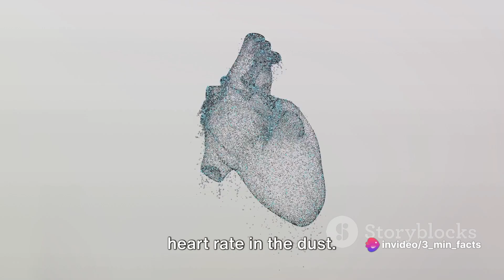Mind-Blowing Facts: The Tiny World of the Etruscan Shrew!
Get ready to be amazed by the incredible Etruscan shrew, the smallest mammal on Earth! In this captivating video, we delve into the mysterious world of these tiny creatures that have fascinated scientists for years. From their mind-blowing size to their incredible abilities, prepare to have your mind blown by the wonders of nature.

Join us as we uncover fascinating facts about the Etruscan shrew, such as their lightning-fast metabolism that keeps them constantly on the move and their ability to devour prey many times their own size. Discover how these petite mammals navigate their surroundings and adapt to survive in different environments.

Whether you're a seasoned nature enthusiast or simply curious about the wonders of the animal kingdom, this video is a must-watch. Gain a deeper understanding of the complexities of nature and marvel at the extraordinary adaptations of the Etruscan shrew.

Don't miss out on this epic exploration of the world's smallest mammal! Get ready to be astounded by the incredible capabilities of these miniature creatures!

OUTLINE:

00:00:00 Introduction to the Etruscan Shrew
00:00:34 First Mind-blowing Fact
00:01:04 Second Mind-blowing Fact
00:01:30 Third Mind-blowing Fact
00:02:07 Fourth and Fifth Mind-blowing Facts
00:03:01 Conclusion and Call to Action